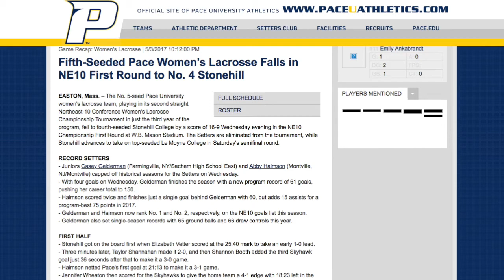Pace Women's Lacrosse Season Preview 2018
Coming off the best season in program history, the Setters will begin the 2018 campaign on Sunday, Feb. 25 against Dominican.